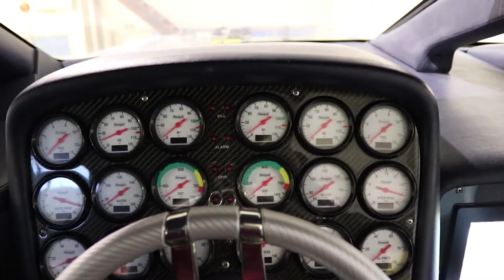Bergen Poker Run SHOW - Bilder fra 2019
Produsert av Ruck Media